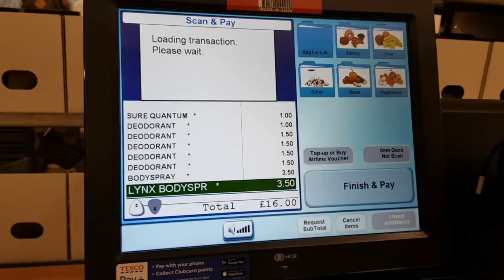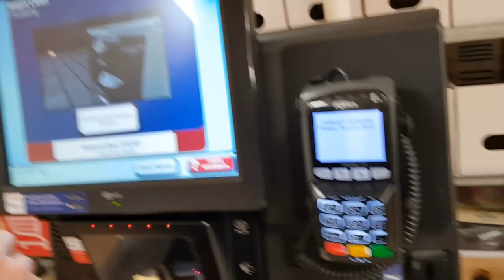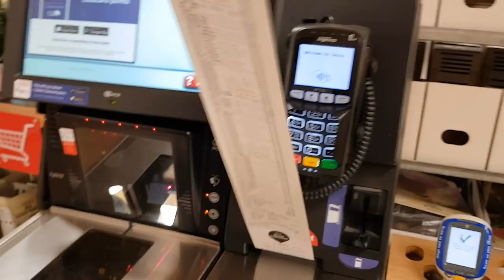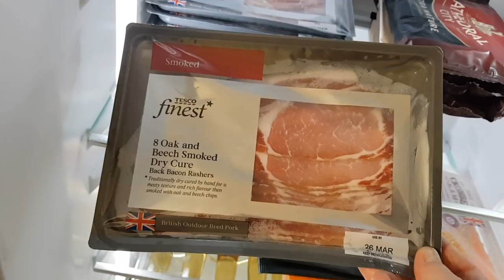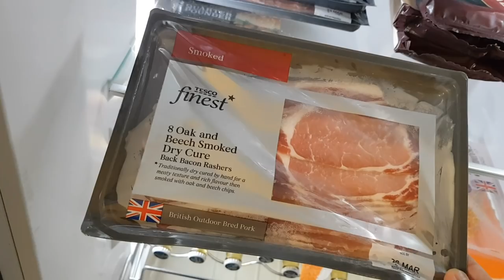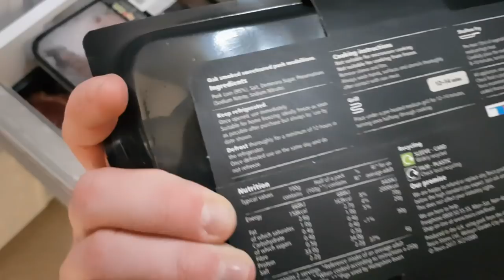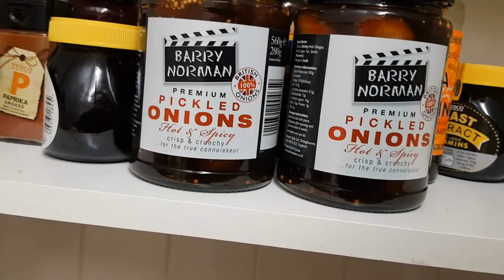State Of Hypa Fridge Episode 3